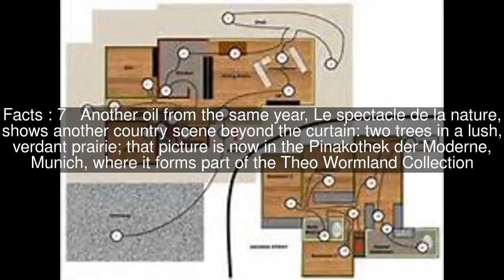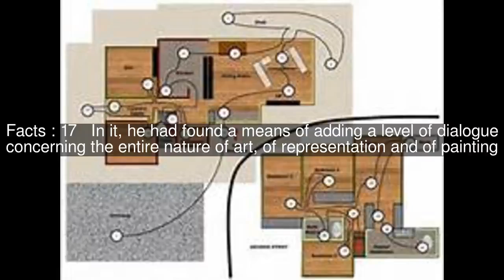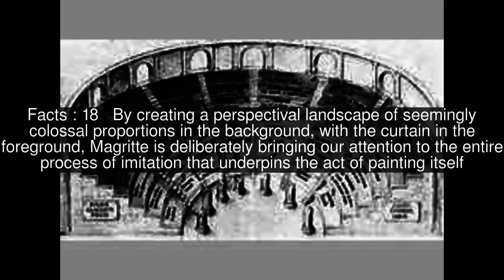The Palace of Memories Top #19 Facts